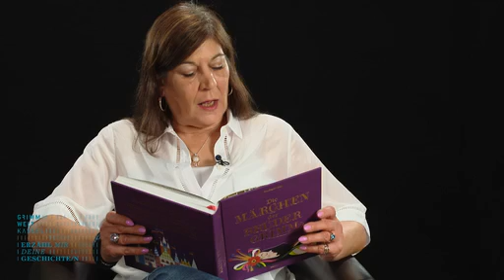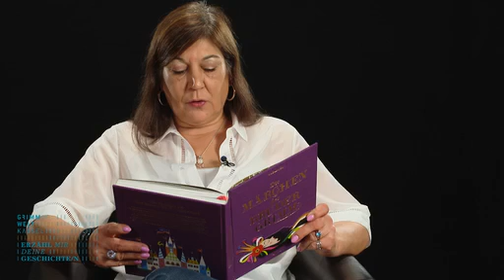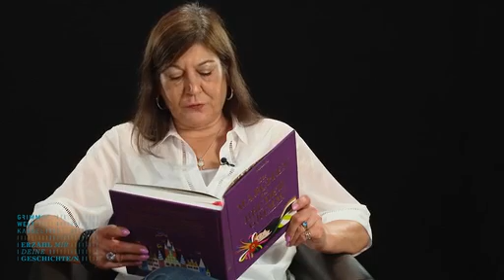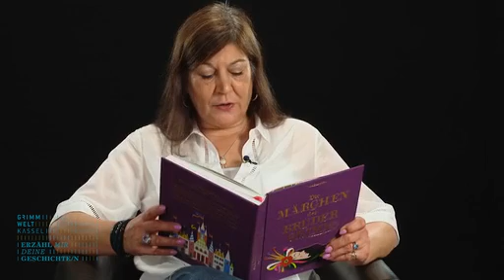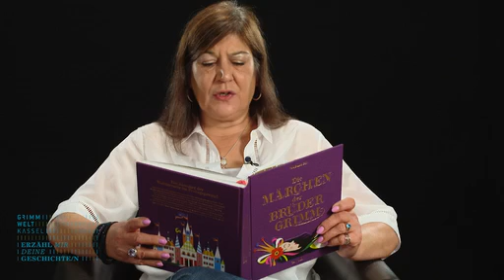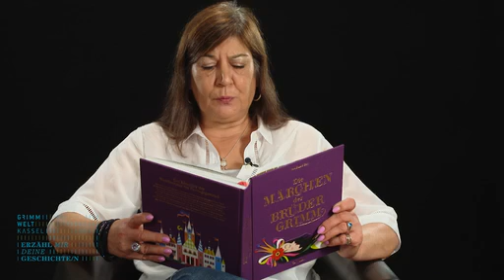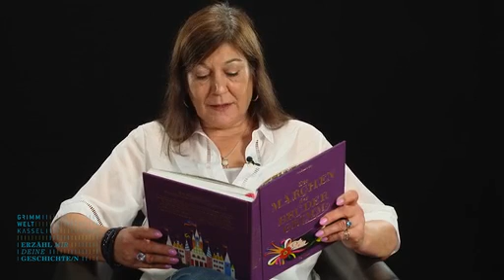GRIMMWELT | Hänsel und Grethel | Französisch